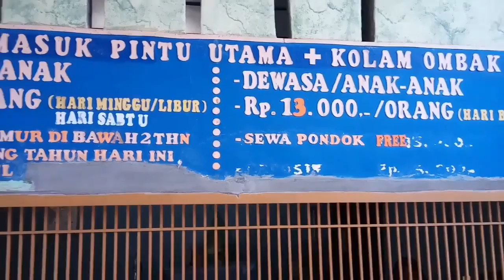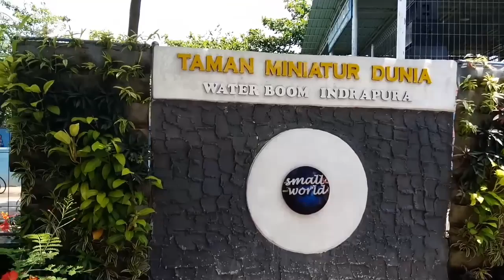Keliling DUNIA Murah !? ke Dogi Park Waterboom Indrapura aja, Taman Miniatur Dunia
Dogi Park Waterboom Indrapura Taman Miniatur Dunia. Jalan H. Barus Siregar Desa Tanjung Kubah, Indrapura, Air Putih, Kabupaten Batu Bara, Sumatera Utara.
Keliling dunia dalam sehari, Tanpa Pasport, tanpa tiket pesawat, Lah kok bisa? Bisa dong, yok kunjungi Taman Miniatur Dunia, Waterboom indrapura

Yang mau tau harga tiket masuk dogi waterpark indrapura langsung aja ke alamat dogi park indrapura dengan biaya masuk dogi park indrapura murah sekitar 13k kamu sudah dapat tiket masuk dogi park indrapura. Bagi ibu yang hamil tiket masuk dogi park waterboom indrapura asli gratis. Diskoun harga tiket masuk dogi park indrapura 2019 bagi yang ulang tahun.
harga tiket dogi park waterboom indrapura, harga tiket dogi waterpark indrapura